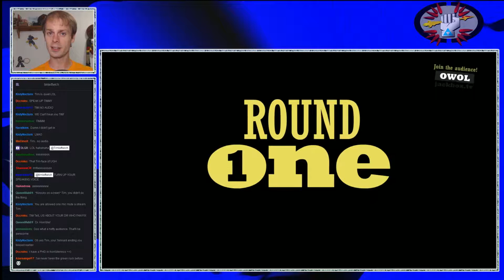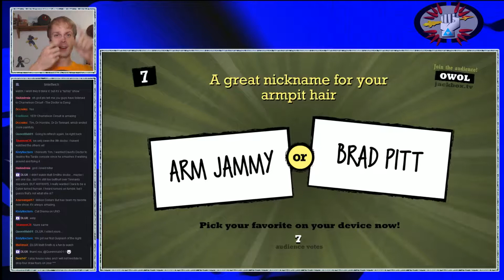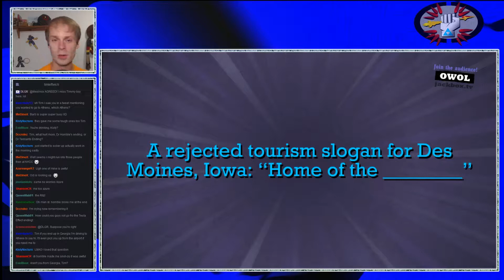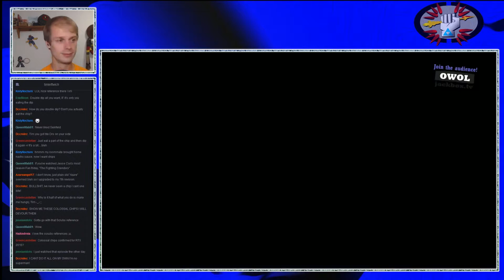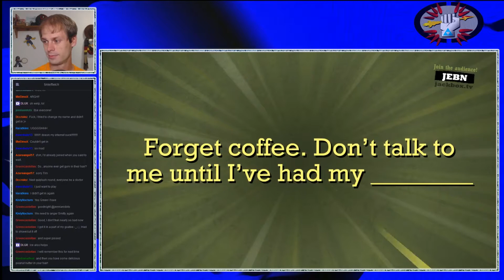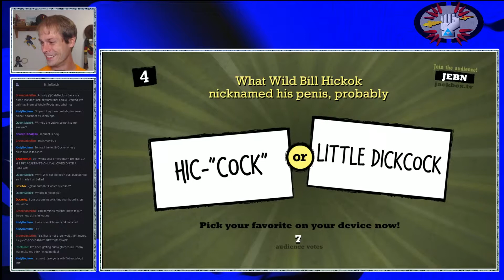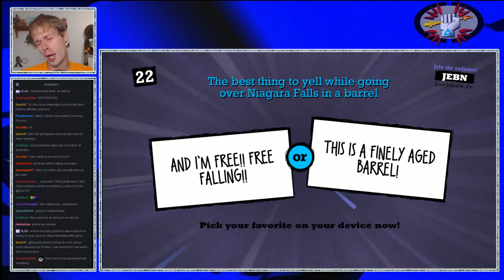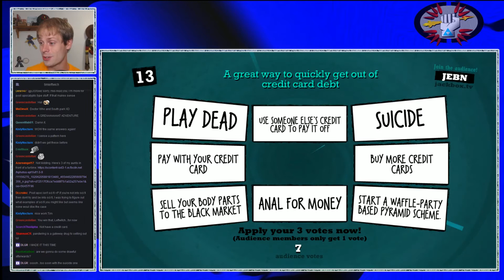Tim's Twitch - Quiplash: 14. Cats Playing Uno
After Evoland 2, we played a bit more Quiplash with the new DLC Pack! Recorded in front of a live internet audience on Sept 19th, 2015.